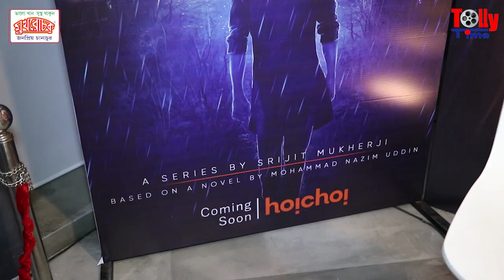সৃজিতের হাত ধরে টলিউডে অভিষেক আর এক বাংলাদেশি অভিনেত্রীর